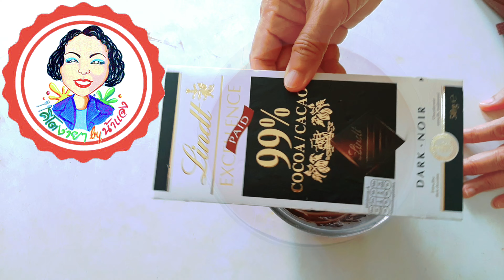Mousse Cake Chocolate Keto มูสเค้กช็อคโกแลต สูตรคีโต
ติดต่อน้าแจงได้ที่นี่

และทางเพจ Healthy & Keto by น้าแจง

Ingredient         Almond Flour                                  3/4        c.
                           Salt Butter                                       35          g.
                           Sunflower Seed                              optional
                            Cream Cheese                               250         g.
                            Coaco Powder                               1/2          c.
                            Erythritol   Powder                         3/4          c.
                            Whipped Cream                              300        g.
                            Gelatin                                               5            g.
                            Dark Chocolate                               100         g.      (50+50)
                            Another Whipped Cream               60-100    g.
                            Vanilla EXtract                                 2              tsp.
                            Sweetener                                        up to you